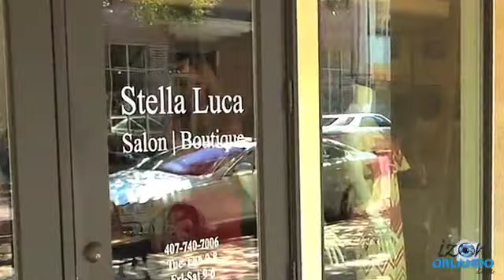J's Everyday Fashion Pilot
J is an everyday girl like you. She shops on a budget, and she needs clothes that are cute but also practical for everyday life. Most people can't afford a personal stylist, and fashion magazines and blogs are full of fantasy fashion that is too expensive and not obtainable for 99% of women. Where does a woman go who loves fashion, but has questions on how to put things together? Or the girl who only has $50 to spend on clothes, but can't figure out how to make the most of what she has? Enter J's Everyday Fashion - The Show, which teaches women: - How to make your budget stretch, with shopping and budgeting tips. - How to use what you already have, with styling features such as the same item worn 5 different ways. - How to achieve the styles that you see in magazines and on celebrities. - How to find your own personal style, with outfits covering a range of styles, age groups and occasions. Thanks for stopping by! Now let's get started on this fabulous fashion journey.